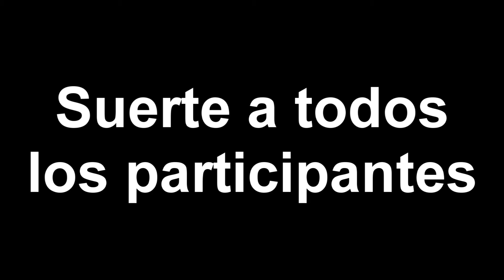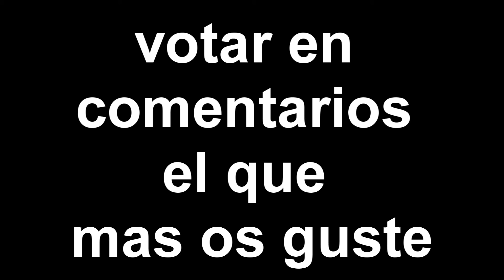YA PODEIS VOTAR AMIGOS , CONCURSO CONSTRUCIONES MINECRAFT DANNONNEE COMPANY MINECRAFT XBOX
YA PODEIS VOTAR MIS QUERIDOS AMIGOS , VOTAr en comentarios la construcion que mas os guste  y recordad amigos like si os gusto y subscribiros para las mejores megaconstruciones de minecraft de xbox